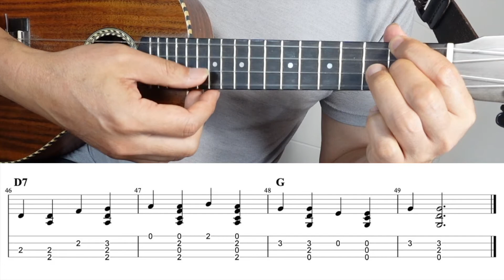Red River Vally -Beginner [Ukulele Fingerstyle] Play-Along with Tabs *PDF available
Red River Valley (Michael Martin Murphey)  . Ukulele Fingerpicking.